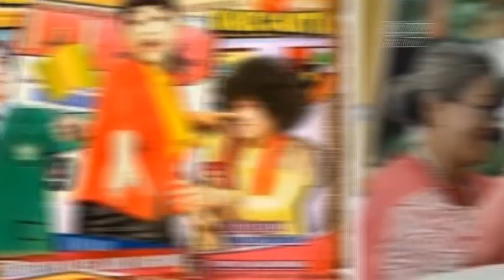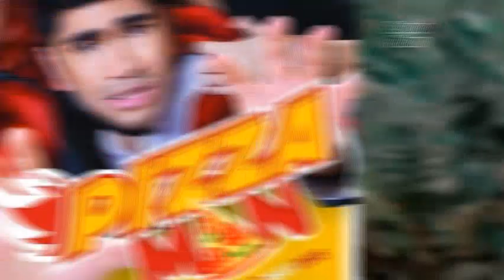BABE CABITA ALL MOVIES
Priya Prayogha Pratama Tanjung atau yang lebih dikenal dengan Babe Cabiita adalah seorang standup komedian yang namanya mulai dikenal banyak orang semenjak menjuarai SUCI 3 Kompas TV. Komika asal Medan ini pun juga dikenal sebagai seorang aktor yang sudah membintangi lebih dari 20 judul film.